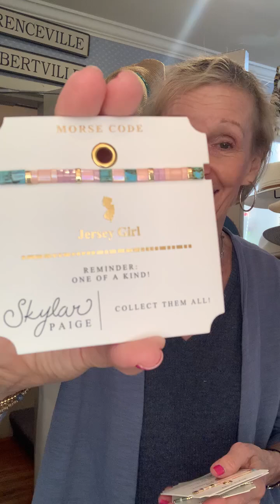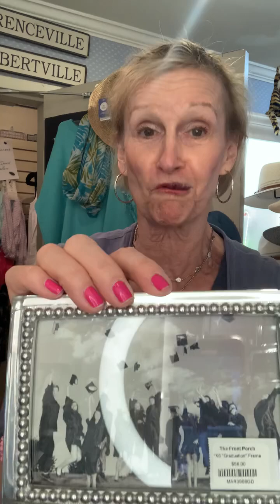Coffee With Chris 6.5.2024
Join us for Coffee With Chris and hear about the new Brighton Promo, Jellycat Amuseables, and other amazing graduation gift ideas! We can't wait to see you at The Front Porch!